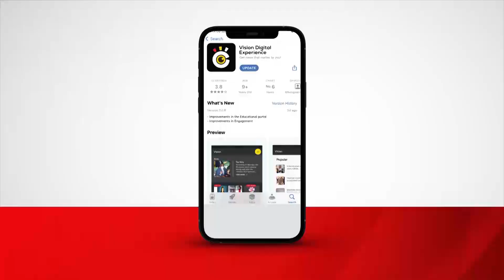Lango region pays tribute to Engola